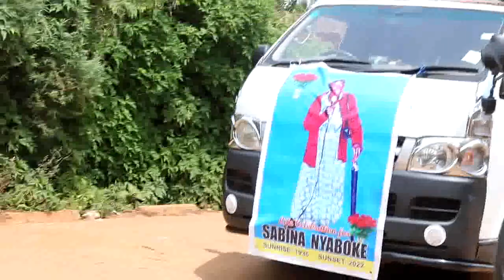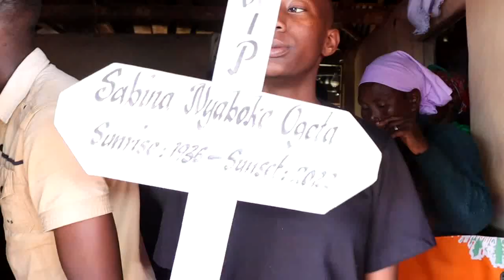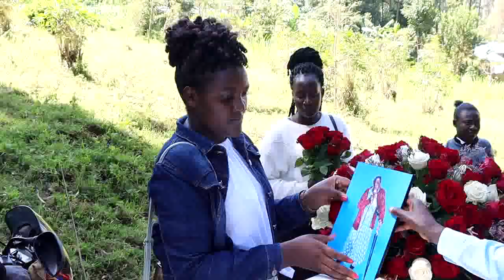Matanga ya Sabina Ogeta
Mass at Kisii Cathedral and Funeral Ceremony at her Nyakori Home